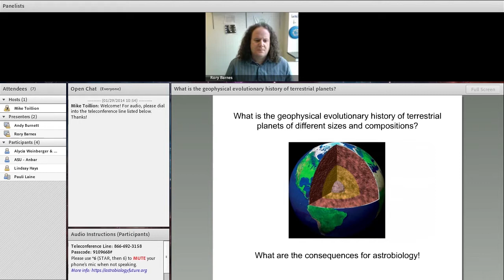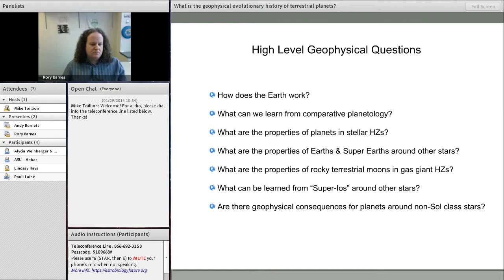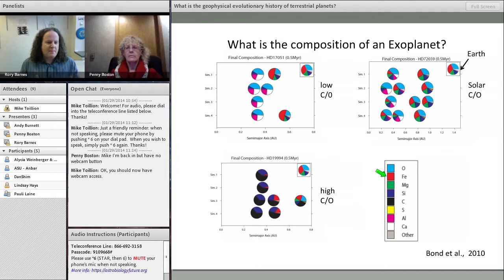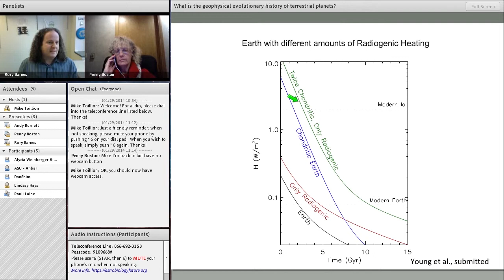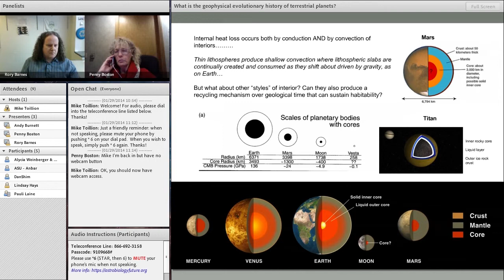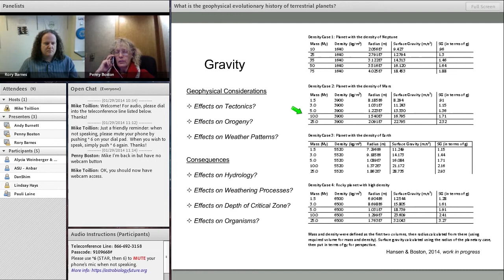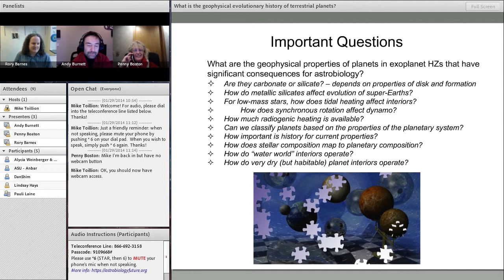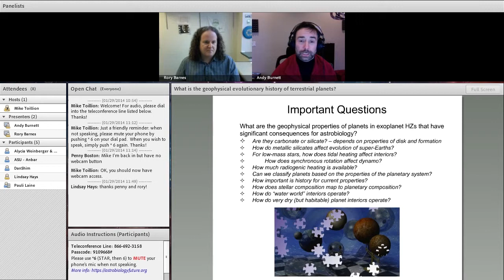Astrobiology Strategic Planning 2013 - Geophysical Evolutionary History of Terrestrial Planets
What is the geophysical evolutionary history of terrestrial planets of different sizes and compositions?